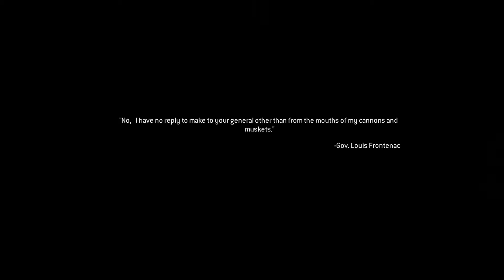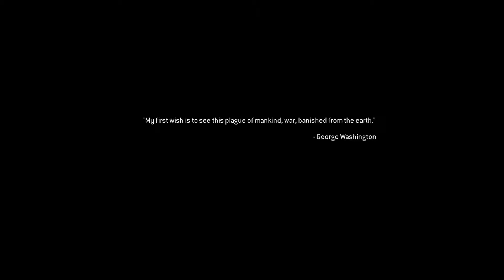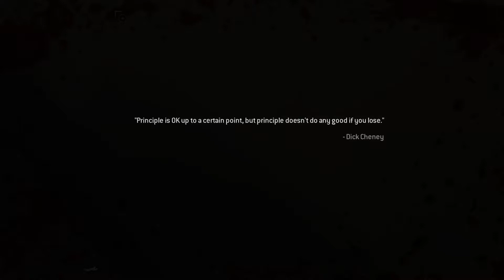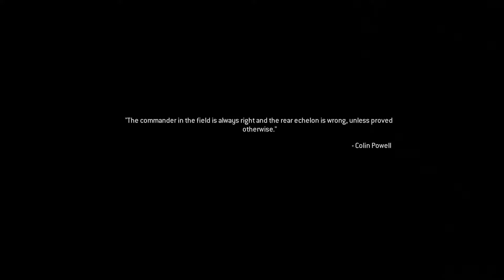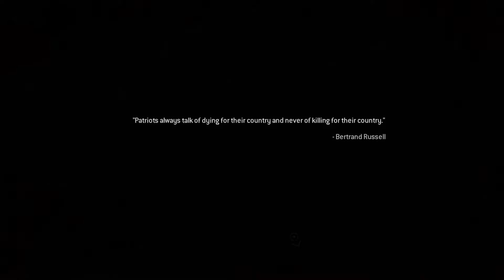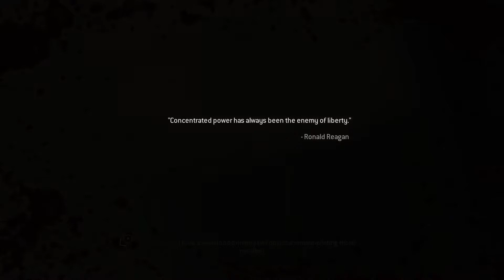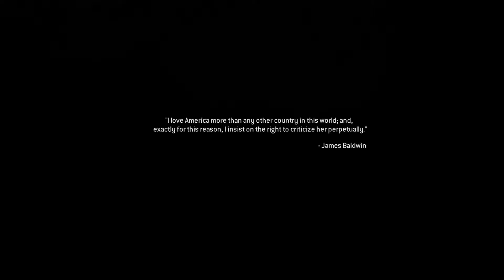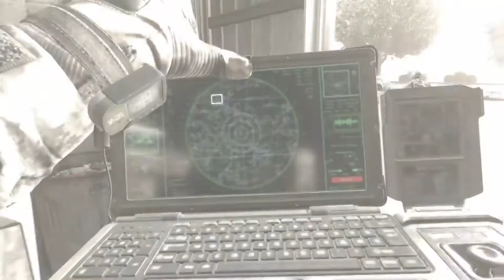PERANG DUNIA 3?!?! || Call of Duty Modern Warfare 2 Remastered Indonesia #2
👉Web Baca Manga One Punch Man PERANG DUNIA 3?!?! || Call of Duty Modern Warfare 2 Remastered #2

Call Of Duty: Modern Warfare 2 Remastered Dukung Channel kami agar bisa terus memberikan konten konten yang menarik dengan beli produk-produk berikut :

~Headset Bluetooth F9 TWS Earphone Bluetooth 5.3 NIRKabel Powerbank 4000MAH Display
~Headset Bluetooth TWS X15 Gaming Headset Bluetooth LED Smart Display Headphone Nirkabel Tahan Air Hifi Stereo